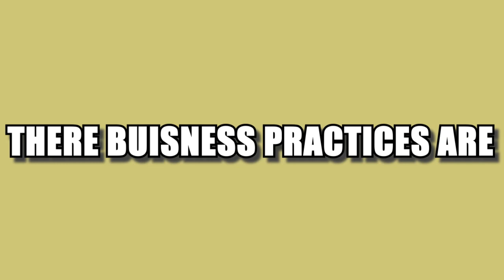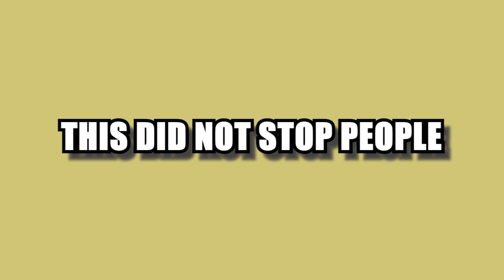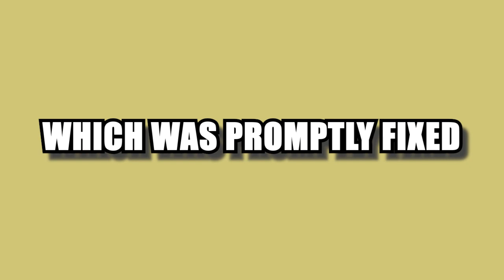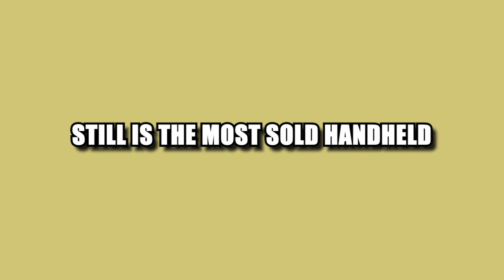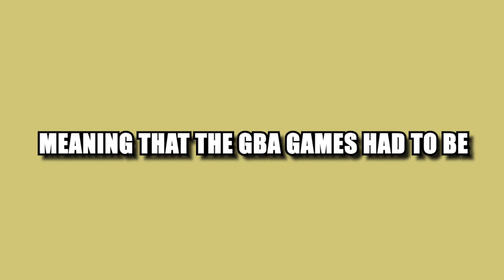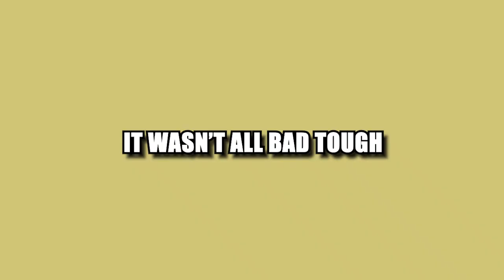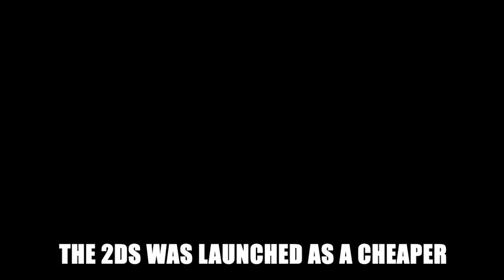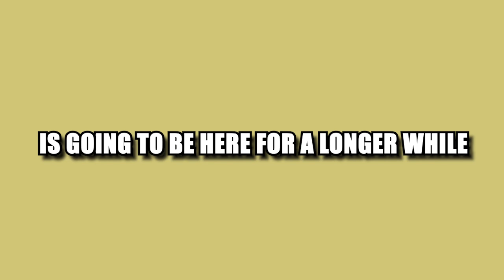The Complete History of Nintendo's Handlheld Consoles